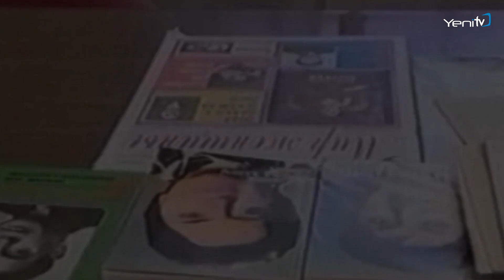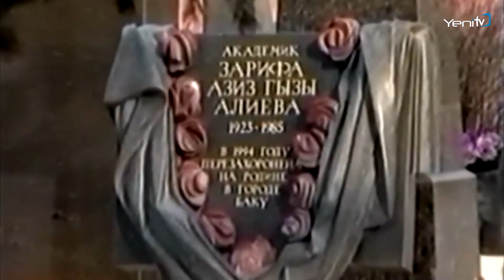Görkəmli oftalmoloq alim Zərifə Əliyevanın anadan olmasının 98–ci ildönümüdür